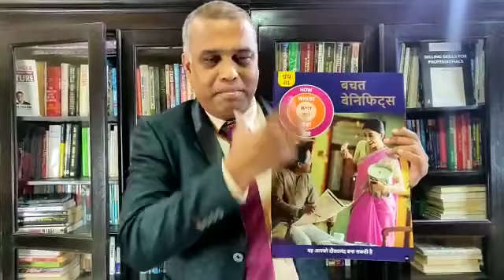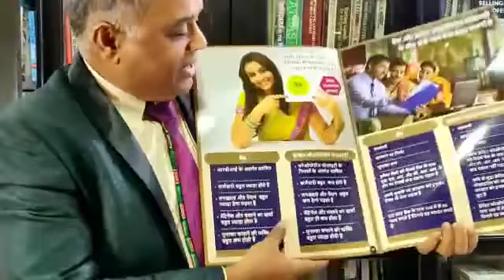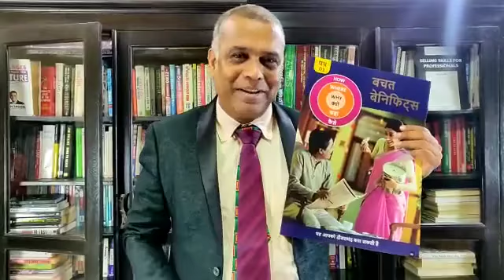LUCC the Loni urban Malti State thrift co -Oprative society